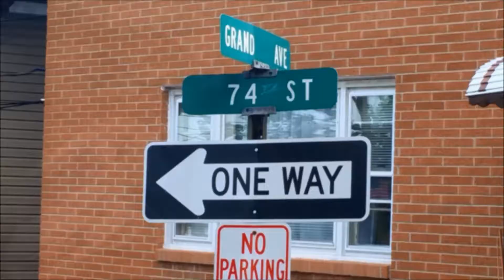Monster Hills of North Bergen, New Jersey - 2nd hilliest town in America. 74th street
MONSTER HILLS of North Bergen bicycle challenge. 2nd hilliest town in USA!  74th street.  ALL hills, all the time. They're not mountains by any means but they are short and steep and some seem like cliffs. Many of the hills are over 15% and more than a few are more than 20% gradient. One is more than 30%.  This is one man’s dream - to ride the bicycle up all of the MONSTERS.

Do you think you got what it takes?